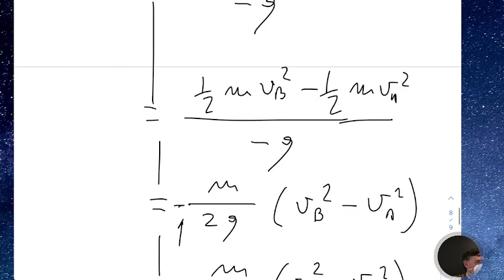LLFB5.05mag22 Esercizi e Ripasso su energia potenziale e potenziale elettrostatico.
Esercizi e Ripasso su energia potenziale e potenziale elettrostatico.